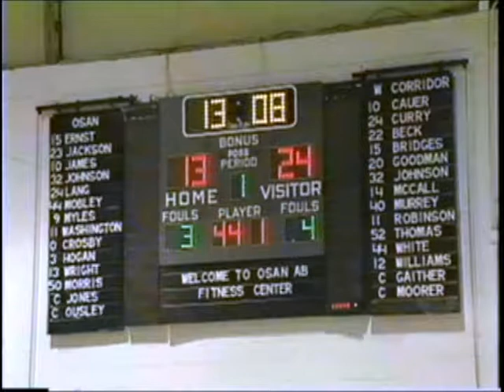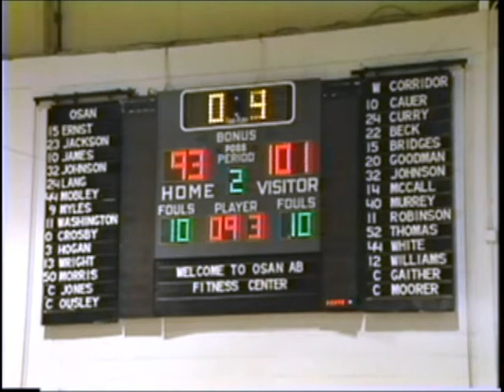Defenders Play The Mustangs In Basketball At Osan Air Base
This is an AFKN Osan news story covering the Osan basketball team hitting the boards against their main adversary.

Videotaped: Mar. 12, 1995
Aired on AFKN Television: Mar. 17, 1995
Runtime: 1:13
Produced by: MSgt. J.D. Harrington